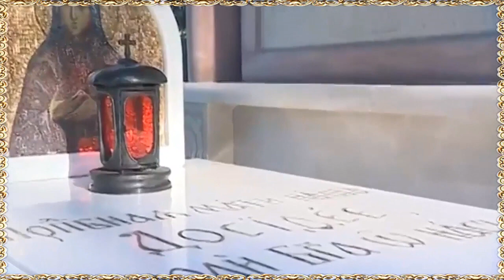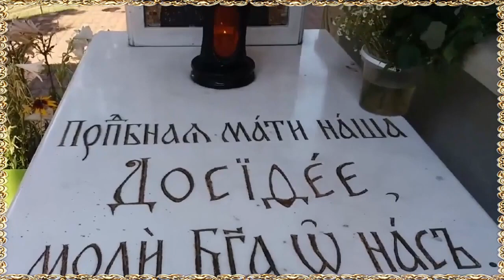8 октября - день памяти прп. Досифеи Киевской. Мати Досифее преблагая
Скорбно книгу дней своих листаю
В предвечерней звонкой тишине.
Мати Досифее преблагая,
Господу напомни бо мне.
Мир несовершенный отвергаю, -
От его сетей убереги,
Жизни смысл открой мне, преблагая,
С Богом примириться помоги...
Мати Досифее преблагая,
В сонм входя дождей и непогод,
С грустью провожаю птичьи стаи,
Вглядываясь в мутный небосвод.
Познаю величие  страданья,
С ним живу, надеюсь, с ним люблю.
Тайны постигая мирозданья.
О спасении Творца молю.
Вновь листва кружится золотая,
Полыхая на исходе дня.
Мати Досифее преблагая,
Если хочешь, вымоли меня.
@Татиана Лазаренко Из сборника "Святые имена"
@Музыка и вокал Елены Залевской
@Монтаж Татианы Лазаренко